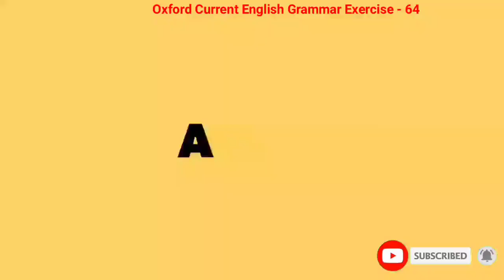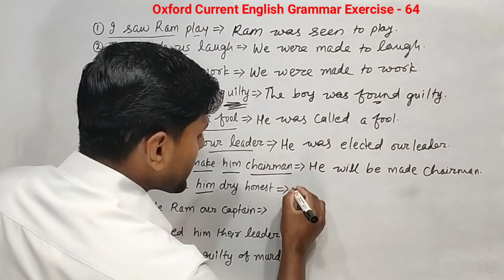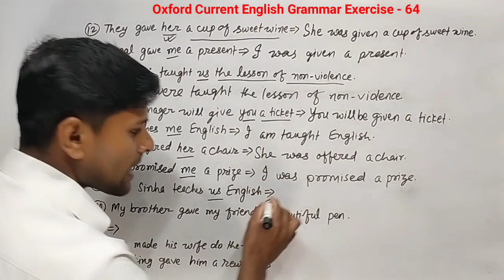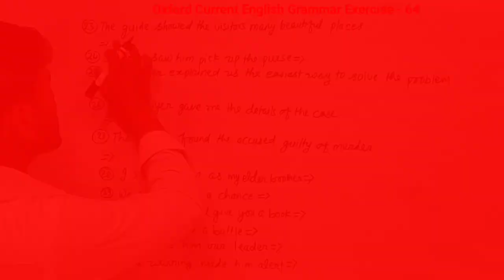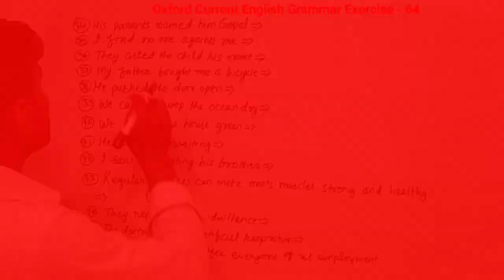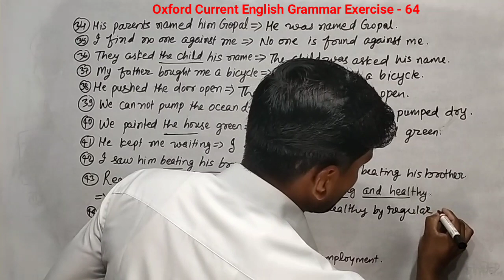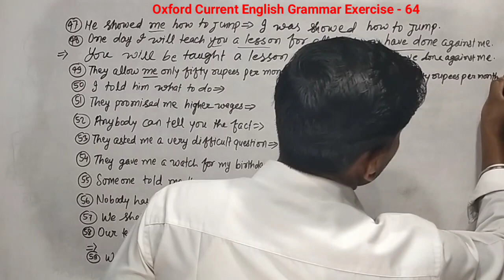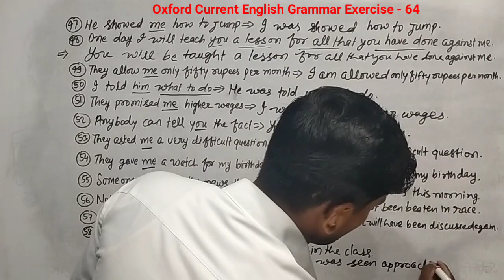Exercise - 64 ||Oxford current Eng Grammar|| Voice in English Grammar|| active and passive voice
Voice in English
Active and passive voice in English
Oxford current grammar exercise 64
Oxford current grammar lesson 64
All rules of voice
All rules of voice in English grammar
All rules of voice in English
How to change active voice into passive voice
Change into passive voice
Voice

Oxford translation
Oxford current

Oxford current Grammar

Oxford Grammar English

Oxford Grammar
Oxford Grammar Exercise
Oxford Current Grammar

||learn English spoken||
English spoken practices
How to solve oxford translation
How to solve advanced Learner's Exercise
How to solve Oxford current English grammar
How to learn English spoken

||GK-GS||
||CURRENT AFFAIRS||
|| SSC || MTS || RAILWAY EXAM'S Questions &Answers|| Maths ||
||science||
||English translation||